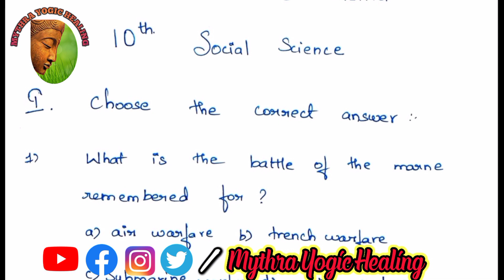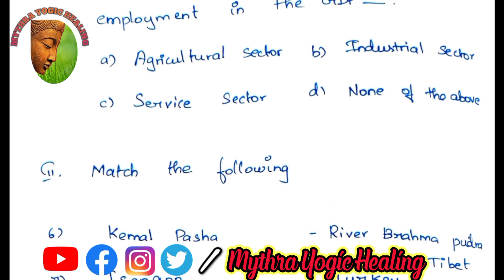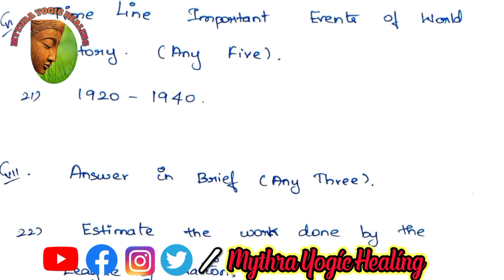10th Socila science / Revision Exam / important questions 2022 / study material /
About daily study plan for the classes 10th, 11th& 12th standard students,in order to complete the study plan in timely manner .we have decided to give 2 days time to complete each study plan , This video contain Day study plan. Happy Reading :)

ub_confirmation=1